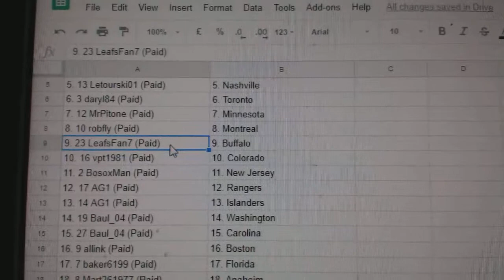Team Random - C&C GB #8661